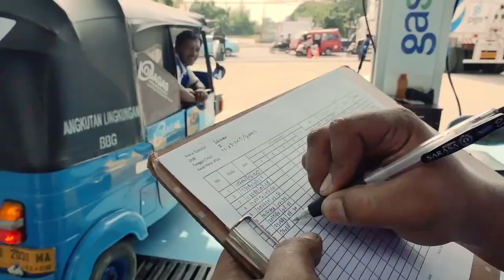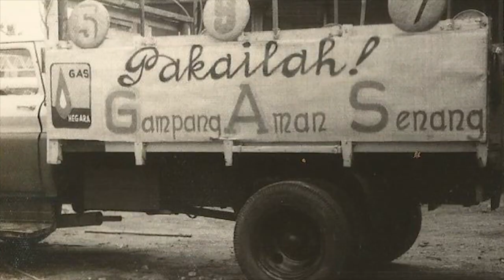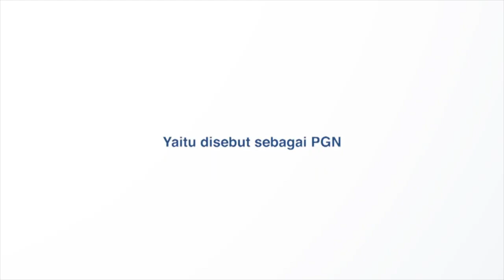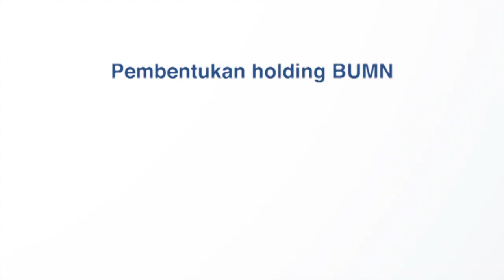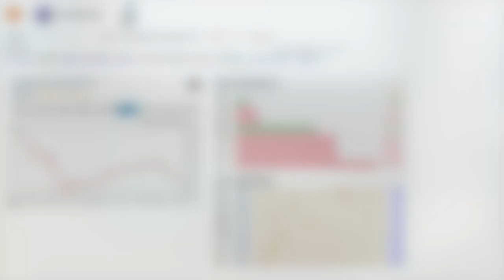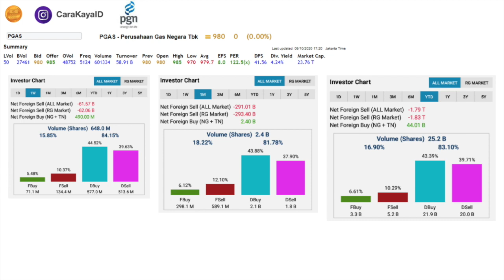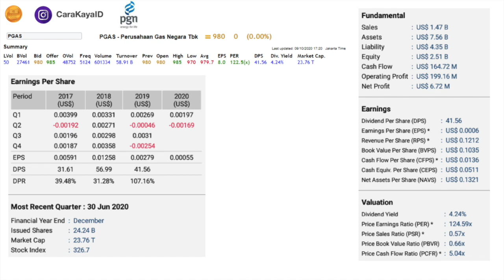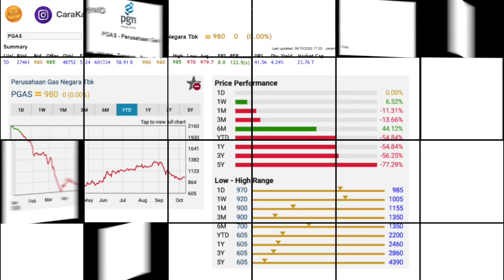SAHAM 2020 - ANALISA SAHAM PGAS - 10 OKTOBER 2020 - SINYAL SAHAM DAN INVESTASI SAHAM PROFIT MAKSIMAL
SAHAM 2020 - ANALISA SAHAM PGAS - 10 OKTOBER 2020 - SINYAL SAHAM DAN INVESTASI SAHAM UNTUK PROFIT MAKSIMAL

Perusahaan Gas Negara